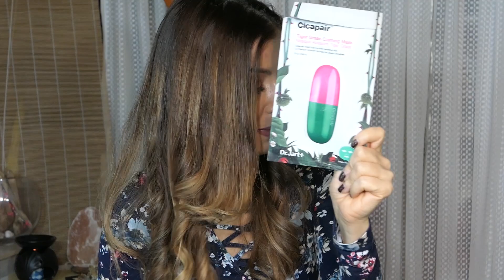TOP FINITI 2020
🟢I PRODOTTI FINITI CHE PIU' HO AMATO NEL 2020
📷CON COSA GIRO I MIEI VIDEO
🔴PRODOTTI MENZIONATI
IDROLATO DI OFFICINA TOSCANA ALLA LAVANDA
ALFAPARF ENERGIZING LOW SHAMPOO BELDS OF MANY
INTEGRATORI CHE HO USATO PER I CAPELLI  CHE MI HANNO PERMESSO UNA CRESCITA DI 20 CM IN 6 MESI SONO QUESTI :
VITAMAZE BIOTINA INTEGRATORE BIOTINA ( QUELLO VITAMAZE AL MOMENTO NON è DISPONIBILE MA VI SEGNALO QUESTO CHE HA STESSA QUANTITA-COSTO)
VITAMAZE MSM
DARPHIN LUMIERE ESSENTIELLE
LINFA DI VITE BOTTEGA VERDE LINEA VISO ( CREMA+SIERO +CONTORNO OCCHI)
BOOTS LEVASMALTO
EAU CELLULAIRE INSTITUT ESTHEDERM
LAVERA CLEANSING MILK
BIOFFICINA TOSCANA OLIO AL PEPERONCINO ANTICELLULITE
YVES ROCHER MASCARA FEEL STRONGER
IDUN MINERALS PERFECT UNDER EYE CONCEALER

🟢SE VUOI ACQUISTARE DAL SITO FOODSPRING CON CUI COLLABORO PUOI AVERE IL 15% DI SCONTO USANDO IL CODICE saidoriYT LINK AL SITO
🟢PER GLI ACQUISTI SU SHEIN POTETE SEMPRE USARE, SENZA SCADENZA, IL CODICE Q2saidori CHE VI DA UN EXTRA 15% (MA PER ORDINI SOPRA I 39€）SUL SITO ITALIANO SHEIN
🟢MI CHIEDETE SPESSO DI CHI SONO GLI ORECCHINI CHE PORTO: QUELLI PIU GRANDI NEL PRIMO BUCO SONO UN GIOIELLO DI FAMIGLIA IN ORO BIANCO E DIAMANTI, MENTRE GLI ALTRI DUE SONO DI HAPPINESS BOUTIQUE
VI LASCIO LINK ANCHE AI SINGOLI MODELLI
 FINO AL 14 GENNAIO COL CODICE LangolodiSaidori HAI UNO SCONTO 10% PER OGNI ORDINE SOPRA I 19€